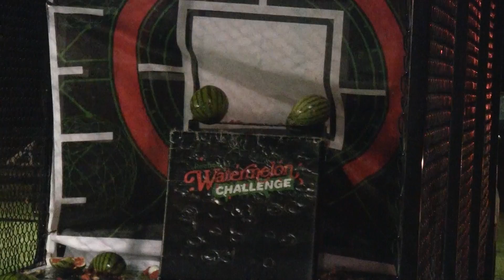Olivia - Reebok Lacrosse Watermelon Challenge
Olivia represented St. Dominic's Girls lacrosse team tonight at the challenge. What a shot!!